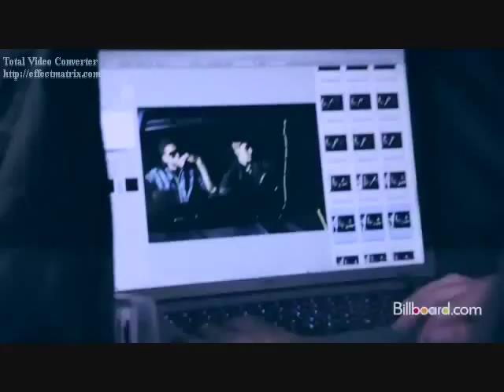The First Noel (Justin Bieber Video)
A Video I made for Justin Bieber using the song The First Noel by Carrie Underwood. Thanks to the sites i got the pics and videos from.